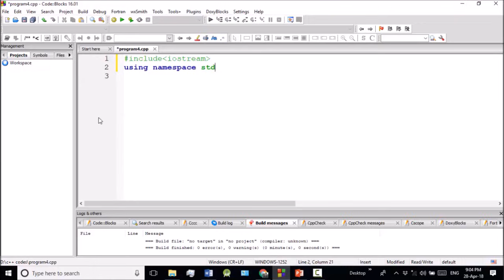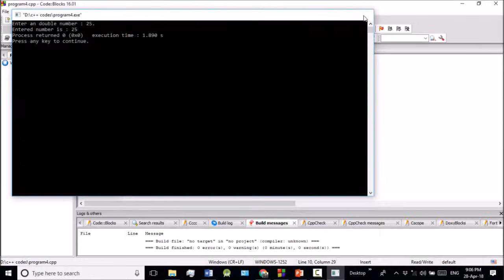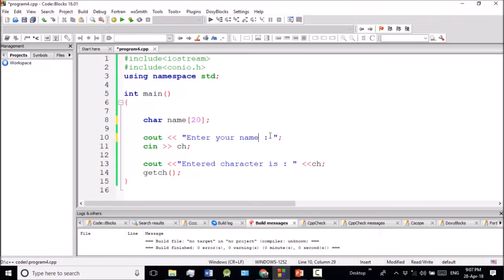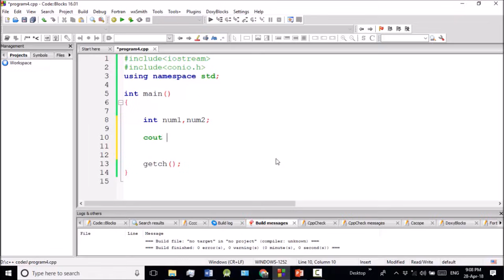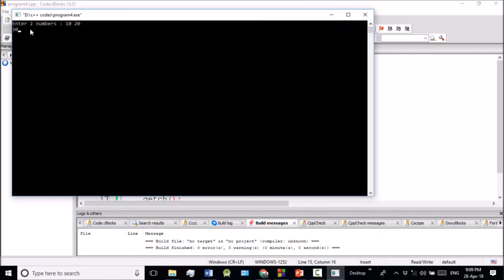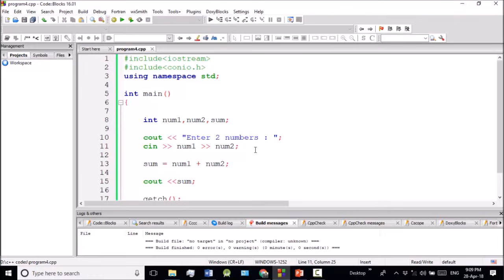C++ Bangla Tutorials 10 : How to get user input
🔴 In this video, I will teach you how to get user input in C++.

⭐️ Video Contents ⭐️
⌨️ (00:00) Introduction
⌨️ (00:14) how to get user input
⌨️ (05:44) Outro